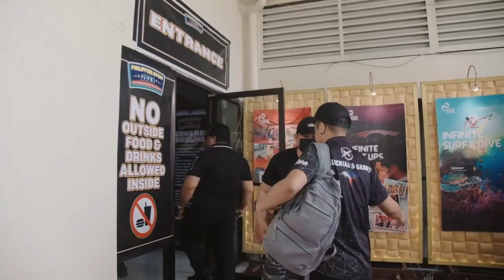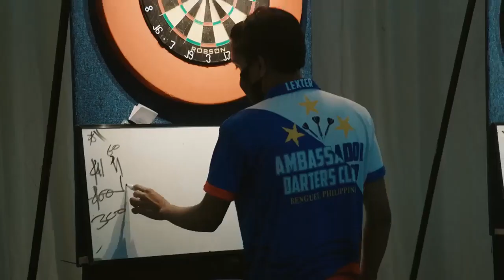8M PESOS PHILIPPINE OPEN 2023 INTERNATIONAL DARTS TOURNAMENT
Video credit to NDFP
In Darts We Unite.
Mabuhay ang Darterong Pinoy.